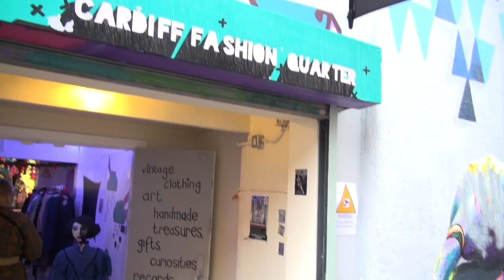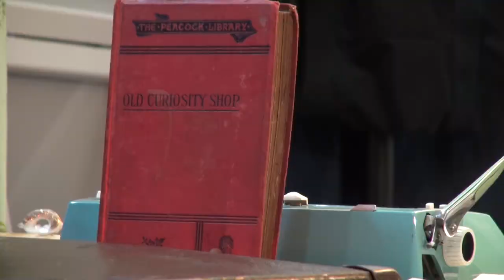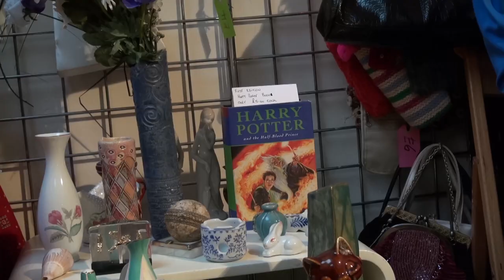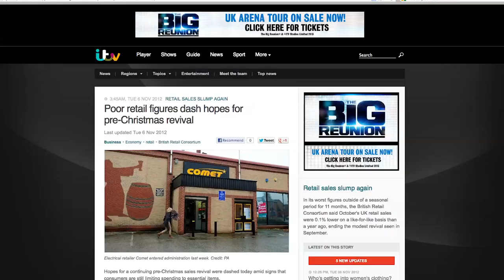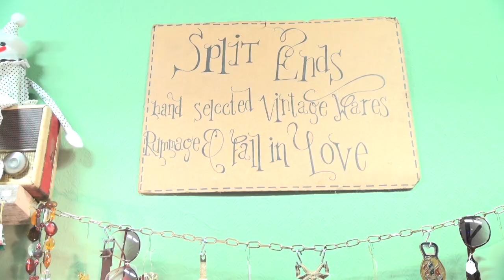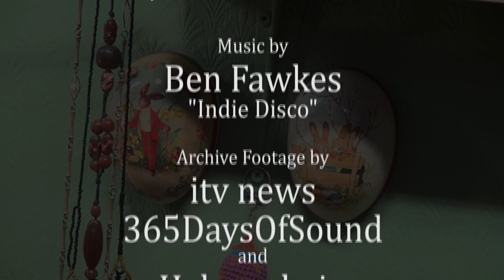Cardiff Fashion Quarters documentary